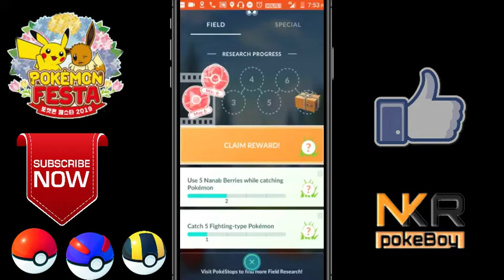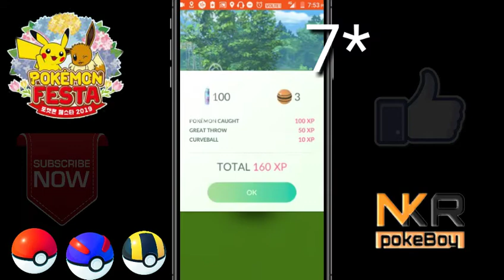Shiny hunting part 3 in South Korea event last part of South Korea.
Hello guys this is my total shiny hunt in South Korea event and this is the last part of South Korea event so watch this full video and don't forget like ,subscribe and share and enjoy this video and please comment how many you got shiny Pokemon in South Korea event.